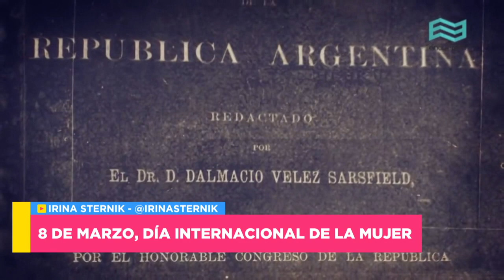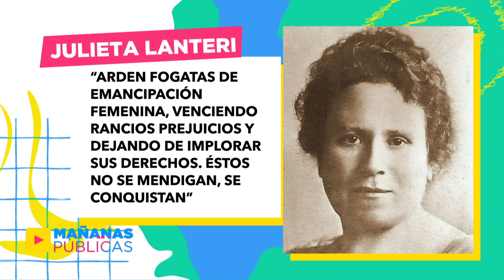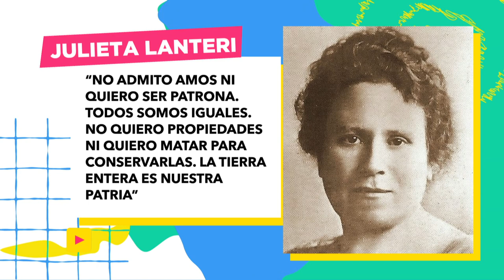Día de lucha por la igualdad de género, ¿Quién fue Julieta Lanteri? en Mañanas Públicas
Irina Sterlik nos trae la historia de Julieta Lanteri, simbólica vida para la lucha de las mujeres en el espacio de la sociedad para ganar los derechos y posibilidades que les corresponde la equidad e igualdad de género.

Mañanas Públicas es un magazine  televisivo al servicio del público, basado en la idea de los videos tutoriales. Aborda temas de interés común como nutrición, salud, economía e informática.